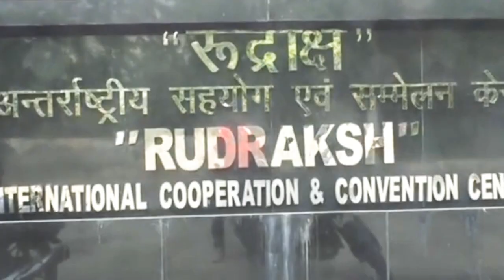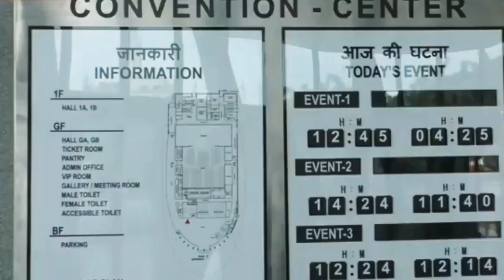रूद्राक्ष कन्वेशन सेंटर बनकर हुआ तैयार कर रहा पी एम मोदी का इंतजा़र।Rudraksh Convencen Center VNS